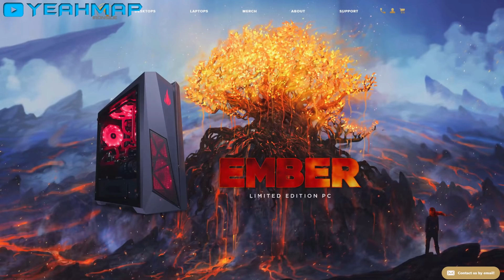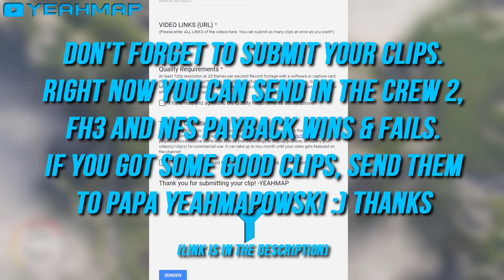The Crew 2 - Wins & Fails #5 (Funny Moments Compilation)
The Crew 2: Hilarious Fails & Wins, Random Glitches, Best of Funny Moments Compilation (The Crew 2 Funny Moments Part 5)

Submissions:
• gta_noob11
• SirJumbo
• MisterGreeMYT
• Est_Nbmstr
• CYPIS2511
• Spire
• BigEarl2000
• e-ido
• ChainArts
• zFunked
• [HO] ハチロク

-YEAHMAP